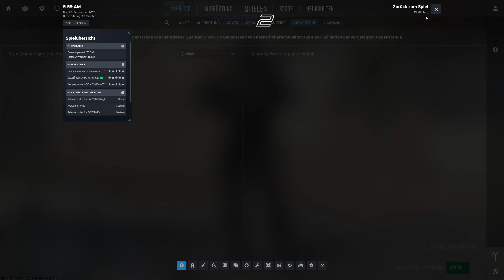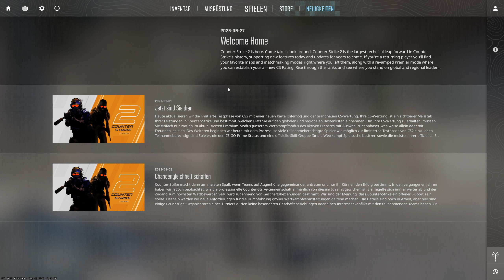Counter Strike 2 in der Cloud: Kann das funktionieren?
Kann man einen Multiplayer Shooter wie Counter Strike 2 überhaupt in der Cloud spielen? Unser First Look auf GeForce NOW.

► Kapitel

00:00 - Intro
01:03 - Einstellungen
03:51 - Inventar
04:44 - Ausrüstung
05:42 - Match Terrorist
12:50 - Match Counter Terrorist
15:16 - Fazit

Counter Strike 2 ist endlich da! Das lang erwartete Sequel zum legendären Multiplayer Shooter ist ab sofort auf Steam erhältlich. Aber wie spielt sich das Spiel in der Cloud?

In diesem Video teste ich Counter Strike 2 auf dem Cloud Gaming Dienst NVIDIA GeForce NOW und zeige euch, wie das Spiel aussieht, welche Einstellungen es gibt und wie es sich anfühlt. Ich spiele eine kurze Runde im Trainingslager auf Dust 2 und versuche, einige Kills zu landen.

Am Ende gebe ich euch meine Meinung, ob man solche Multiplayer Shooter überhaupt kompetitiv in der Cloud spielen kann oder ob man lieber auf eine lokale Installation setzen sollte. Schaut euch das Video an und lasst mich wissen, was ihr von Counter Strike 2 in der Cloud haltet!